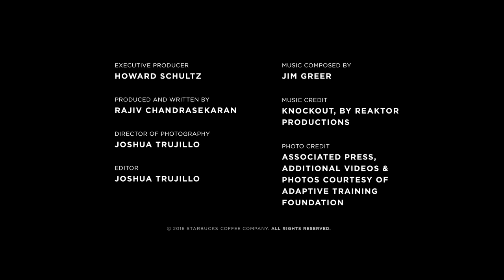Upstanders—A Warrior’s Workout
Wounded vets gain a renewed strength in themselves at a gym that doesn’t accept the words “I can’t.”

Former pro football player David Vobora gave up a lucrative career in private fitness to work with wounded warriors. His workouts have brought them new strength and inspiration.

Upstanders is a Starbucks Original Series celebrating ordinary people doing extraordinary things to create positive change in their communities. These stories of humanity remind us that we all have the power to make a difference.